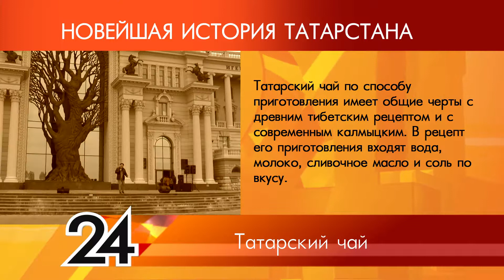ИСТОРИЯ ТАТАРСТАНА - Татарский чай